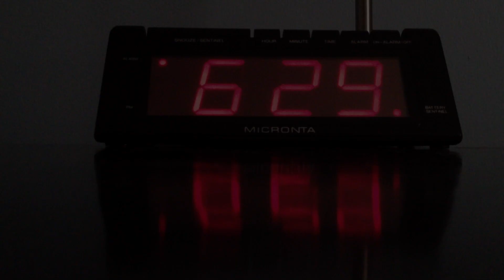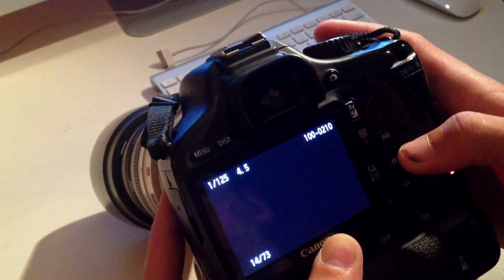B & H Contest - Completed Version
Entry for B & H video contest. Using photo/video gear in an unconventional way. This was a great contest B & H hosted. I enjoyed making the video and I am happy how it turned out.

NOTE: This is not my official entry. This is the completed version (I was too late to submit it). It has better audio towards the end of the video and improved color.

The video includes me cooking pizza, American Goldfinches (bird) eating off my lense, me riding a road bike in the streets (fast, with little vision), and me taking photos of the NYC skyline!

List Of Scenes:

Camera Flash As Alarm
Lenspen To Brush Teeth
Lense Hood as Toilet Paper Roller
iMac To Make Pizza
Photoshop To Stretch the Dough
Keyboard To Grate Mozzarella Cheese
iMac Power Button To Cook Pizza
Photoshop CS6 Disk As Pizza Cutter
Glidecam To Pour Soda
Laptop As Chair
50mm Lense As Oregano Shaker
iPad As Plate
Zoom Lense As Bird Feeder
Tripod As Bike Stand
Two Lenses On Bike Helmet For Better Vision
Camera Flash For Boost
Camera To Take Pictures (lense cap is on)
Zoom Lense To Scoop Ice Cream